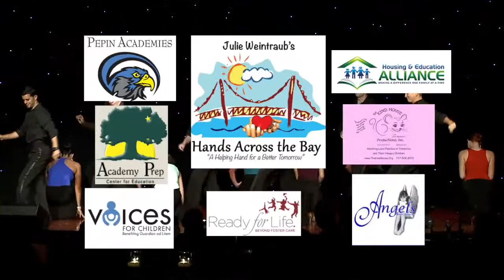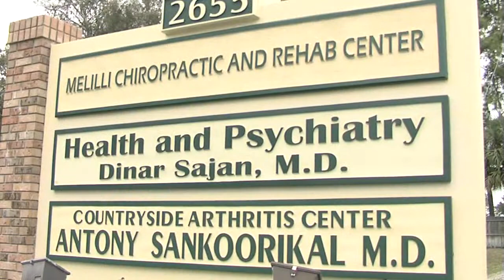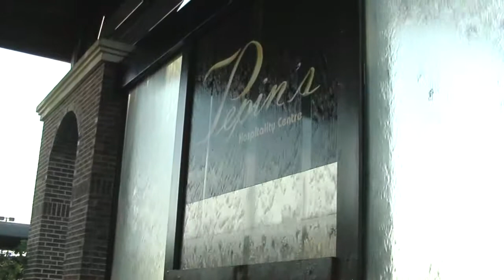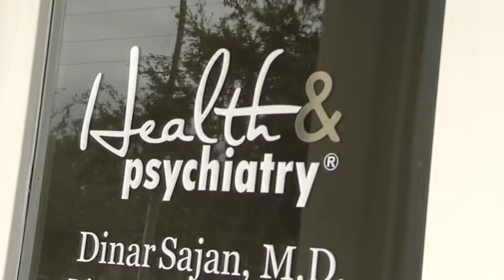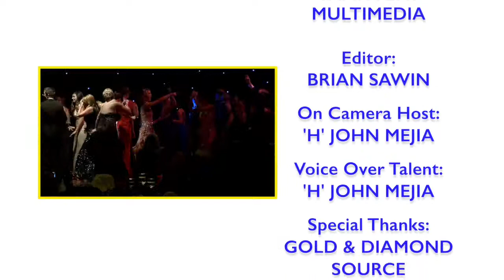2014 Tampa Bay’s Dancing with the Stars - Episode #32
Join us for a special edition of Good Life Tampa Bay and the 2014 Tampa Bay’s Dancing with the Stars at the Pepin Hospitality Center presented by Julie Weintraub’s Hands Across the Bay.

Interviews with: Steve Weintraub, Julie Weintraub, Linda Hurtado, Jamison Uhler, Don Germaise, Charley Belcher, Ashley Glass, Veronica Cintron, Dick Greco, Dr. Saqib Kahn, Tom Pepin, Maria McGill, Rhonda Shear, Usman Ezad, Dr. Dinar Sajan, Gayle Guyardo, Raymond Cedeno, Jeff Andrews, Emily Dudash, Cindy Gruden, Rob Rocha, Laura Harris, JJ Harrison, Karen Mertes, Ivan Grigoro, Erin McKinnon, David Chancellor, Angela Duncan, Valerie Morales, Manny Herrera, Jay Coates, Kelle Chancellor, Colette Meyer, Holly Sinn, Erik Shepard, Kelley Prince, and Dr. Dana Coberly.

Connect with Good Life Tampa Bay on Facebook for more updates and engaging stories about our vibrant community.

"Explore 'Step Into Your Zone: Playbook of Secrets for Peak Performance in Business, Sales, and Life' by H John Mejia - a best-selling guide filled with strategies for success.